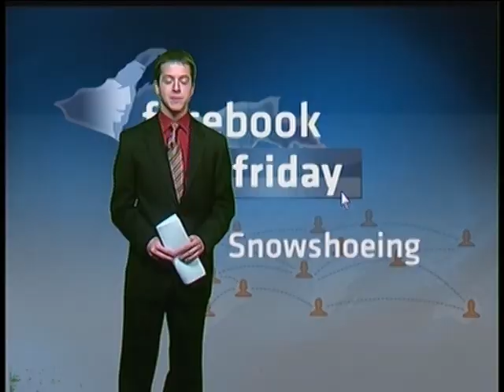Bonkers for Dustin Bonk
Some fun with Bonk, featuring Dustin Bonk, Steve Asplund, Greg Trick, Vicky Crystal, Andrew LaCombe, David Fath, and Gabrielle Mays.